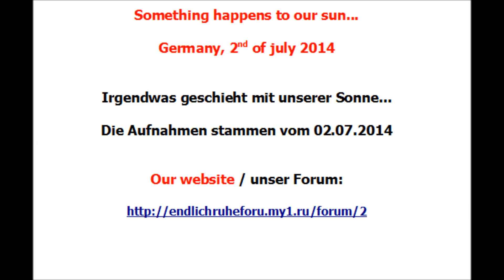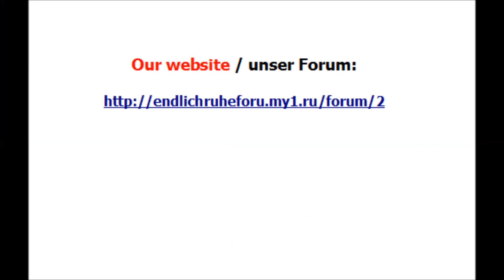Moons of NIBIRU ? Somethings wrong with our sun - 2014/07/02